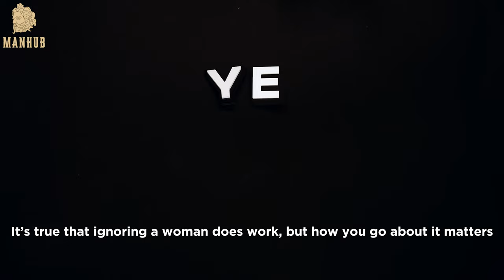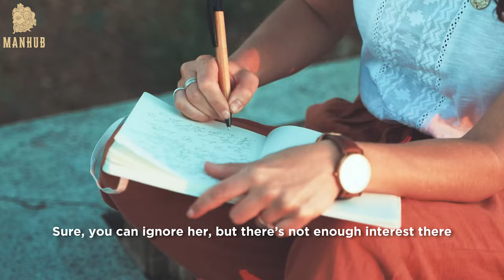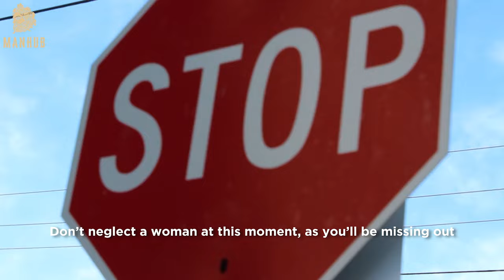How To Ignore A Woman EFFECTIVELY (She Will Desire You)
Ignoring a woman. One of the oldest pickup artist's tactics. It's very probable that you've heard about this before. How can you get a woman considerably more interested in you if you just start ignoring her and avoiding her? It’s true that ignoring a woman does work, but how you go about it matters. There are acceptable ways, and then there are inappropriate ways to ignore a woman.